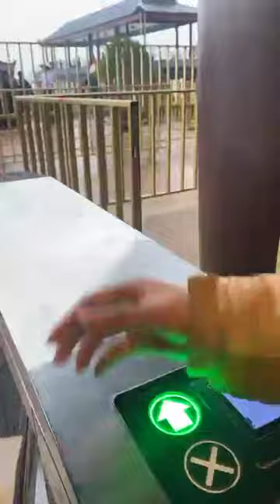Du Xuân chùa Tam chúc của đại gia đình